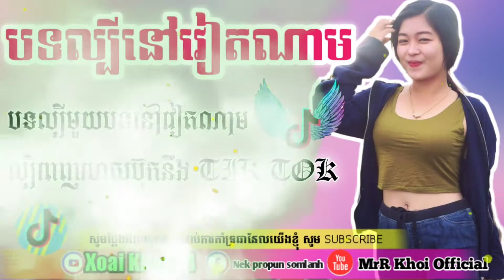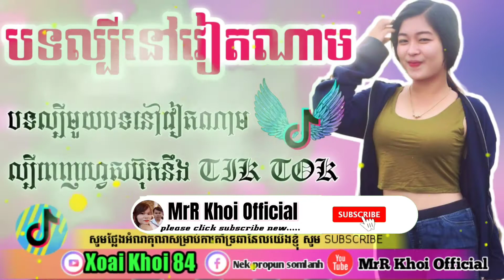បទកំពុងល្បីក្នុងTik Tok 2020💥,(បទវៀតណាមល្បីខ្លាំង)✔️ Dancing In TikTok Khmer Tik Tok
Ngồi đàn một khúc hát, dành tặng những ai đang buồn... Điểm ca đích nhân remix

Note យើងខ្ញុំសូមការអភ័យទោសផងដល់ម្ចាស់ផលិតកម្មធំៗ នឹង ម្ជាស់បទចម្រៀង Original Song ទាំងអស់ដែលយើងខ្ញុំបានយកចម្រៀងឬវីដីអូរមកដោយសារស្រឡាញ់និងចង់ ចែករំលែកឲ្យប្រជាជនខ្មែរដូចគ្នាស្ដាប់កម្សាន្ត ដោតមិនបានសុំកាអនុញ្ញាតិ បើសិនជាម្ចាស់បទ ឬ ម្ចាស់ផលិតកម្មក៏ដូចជាម្ចាស់ Channel ធំៗ មិនពេញចិត្តសូមមេត្តាជួយធ្វើការ Comment នៅខាងក្រោមវីដីអូរនោះយើងខ្ញុំនឹងលុបចេញវិញភ្លាម ។ សូមមេត្តាយោគយល់ដល់យើងខ្ញុំផងដោយសេចក្ដីអនុគ្រោះ ។ *** សូមអរគុណ ***